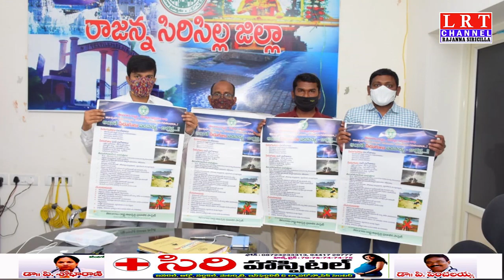వేసవి కాలంలో సంభవించే పిడుగుపాటుపై ప్రజలు అప్రమత్తంగా ఉండాలి:జిల్లా కలెక్టర్ కృష్ణ భాస్కర్||LRT NEWS